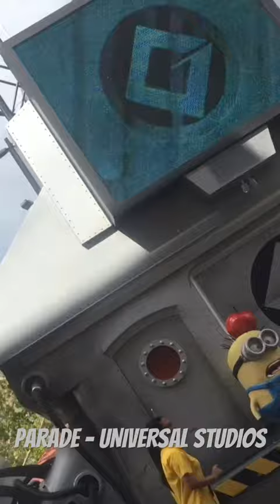PARADE at UNIVERSAL STUDIOS - FLORIDA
Join me as I explore the world and share what travel means to me. From work and travel adventures to keeping a travel journal, I'll provide you will all the travel information including hajj /  umrah information and visa details and how to apply for a visa online. You can also expect in-depth airline and hotel reviews, as well as delightful food travel experiences and food reviews.

Skin & Me: code AASMAM8RW9 to receive one month free

Etsy
Travel Checklist Planner

Travel Planner

Digital Savings Tracker

To do List

Notes Template